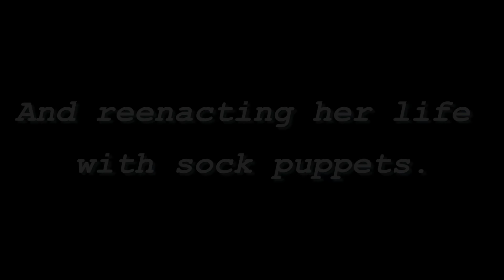Nancy's Vlog Trailer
Nancy's Vlog: The Chronicles of an Undergrad Sleuth is a new web series coming April 4th, 2016!

This web series is a modernization of the classic story The Secret of the Old Clock. Nancy, a college freshman, discovers that a donation intended for the arts clubs on campus has been given to a different, less worthy group: The Young Yacht Enthusiasts of America. Follow Nancy as she vlogs about her investigation with help from her friends, Bess and George.

Nancy’s Vlog is a keystone project for the University of Maryland’s Honors Humanities Program.